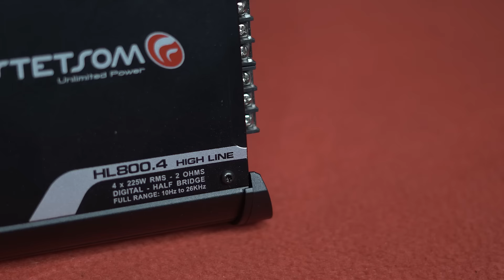Linha HL - BLACK Edition HL2000.4 / HL1200.4 / HL800.4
A consagrada linha de Amplificadores está de Cara NOVA...
Mas a Potência é a MESMA todos os produtos com a potência aferida em 12,6V.
HL2000.4 = 4 x 500W RMS @ 12,6V - 1 e 2 OHMS
HL1200.4 = 4 x 300W RMS @ 12,6V - 1 e 2 OHMS
HL800.4 = 4 x 225W RMS @ 12,6V - 1 e 2 OHMS